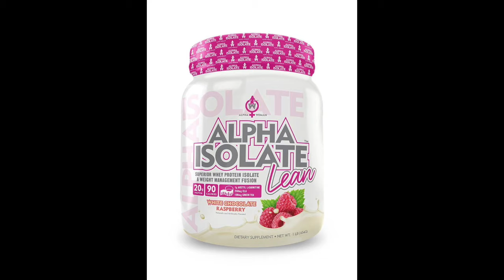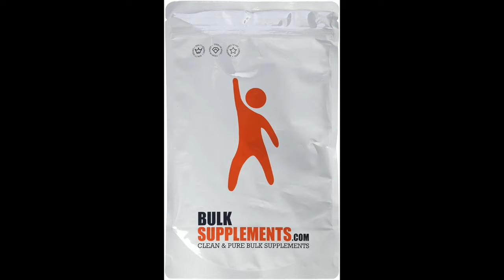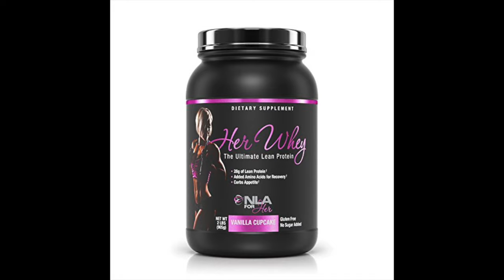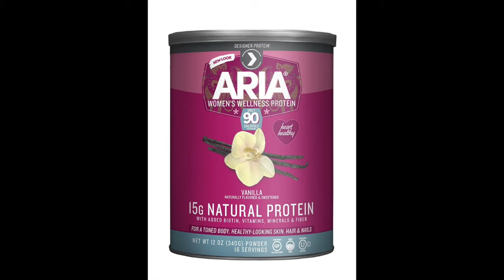Best Protein Shakes for Women (2022 Buyers Guide) 🎉 ✅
Reviews of the 14 Best Protein Shakes for Women, Plus 1 to Avoid

In order to make the best protein shakes for women, first you’ve got to find the right protein powder that meets your nutritious needs, along with it delivering a palatable flavor. Ready to drink protein drink options are convenient, but they don’t let you decide on the quantity and concentration, and, sometimes, you feel like adding your own ingredients to the mix, to improve its taste and nutritional value.

We’ve researched and discovered fourteen top-rated protein powders for women to use in a shake, as well as one option you may want to avoid.

2022 Buyers Guide to the Best Protein Shakes for Women:

1. Garden of Life Organic Vegan Protein Powder Review - 0:44

2. Optimum Nutrition Gold Standard 100 Whey Protein Powder Review - 1:30

3. R1 Rule 1 Protein Powder Review - 2:19

4. Orgain Organic Plant Based Protein Powder Review - 3:11

5. Her Whey Ultimate Lean Protein Review - 3:52

6. Alpha Isolate Lean Whey Protein Powder for Women Review - 4:32

7. Whey Protein Powder Isolate Bulksupplements Review - 5:18

8. Vega One All in One Plant Based Protein Powder Review - 6:06

9. Fitmiss Delight Protein Powder Review - 6:59

10. Natures Bounty Optimal Solutions Protein Shake Review - 7:42

11. Her Natural Whey Protein Powder Review - 8:26

12. Her Whey Ultimate Lean Protein Review - 8:55

13. Aria Womens Wellness Protein Review - 9:29

14. Alpha Isolate Whey Protein Isolate Review - 10:15

AVOID – Pure Protein Whey Protein Review - 11:20